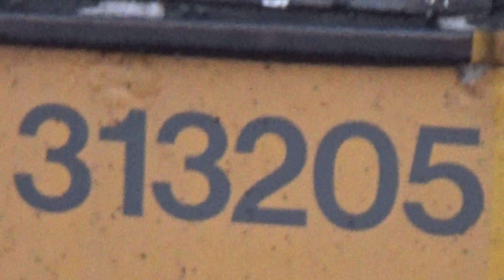Southern 313-205 sitting at Hove Station, 1st June 2021